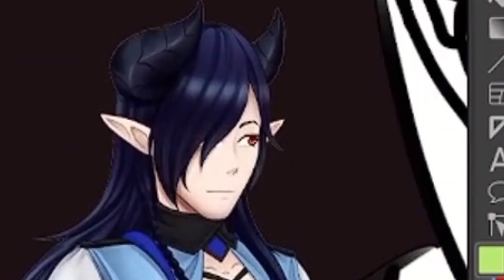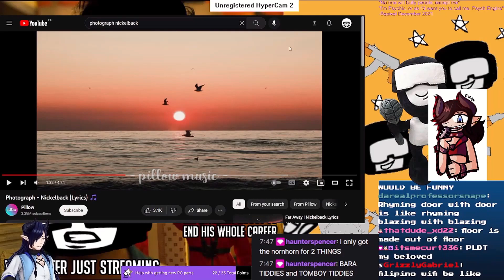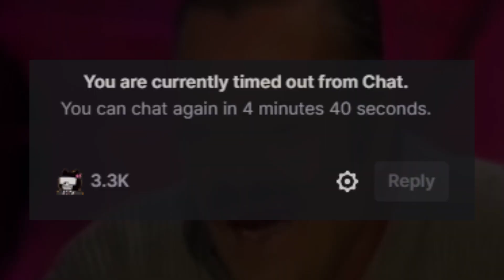science, not very fun to study but fun to learn about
yeah idk why i spent so much time making this shitpost